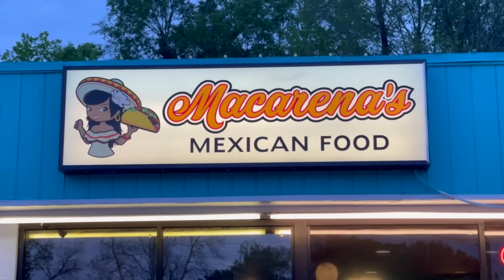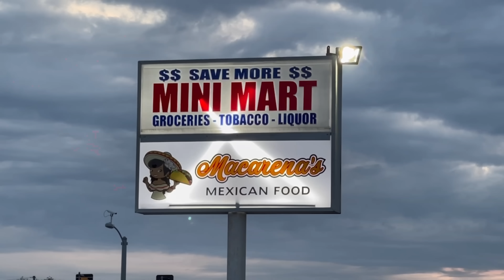Macarena's Undefeated Supreme "Anaconda" Mexican Burrito Challenge!!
A&Z #988 - Randy Santel vs Macarena's 7-8lb Undefeated Supreme "Anaconda" Mexican Burrito Challenge at Macarena's Mexican Food in Liberty, Missouri!! A few weeks after finishing my Florida Tour with @KatinaEatsKilos, I started a Midwest USA Food Challenge Tour. For event #17, I traveled up and over to Liberty, Missouri which is just northeast of Kansas City, MO. There, I tried to become the first person to conquer the 7-8lb undefeated Supreme "Anaconda" Mexican Burrito Challenge at Macarena's Mexican Food, which now has a second location available in Kansas City, MO. I had 45 minutes to finish 4 burrito sized flour tortillas filled with 1/2 chicken and 1/2 pork plus lots of Mexican rice, refried beans, lettuce, pico de gallo, sour cream, shredded cheese, and more, served dry with some optional sauces on the side. I was trying to win my $32.95 burrito meal free plus a sweet t-shirt and the 1st spot on the Liberty location's Wall of Fame!! BIG thanks to the owners Pablo & Nick and everyone with Macarena's Mexican Food for the wonderful Mexican food, drinks, and hospitality!! Special thanks also to the amazing people who came that Friday evening to watch and meet me!! I appreciate everyone in Liberty & Kansas City, MO and all around Missouri who watches & supports our efforts!!

Can Randy Santel conquer this Undefeated Supreme "Anaconda" Mexican Burrito Challenge??

Macarena's Mexican Food's Supreme "Anaconda" Burrito Challenge in Liberty, Missouri ($32.95):

- There are Macarena's Mexican Food locations in Liberty, MO (original) and Kansas City, MO.
- This Supreme "Anaconda" Mexican Burrito Challenge is available at both. Please call in advance!!
- There are 4 giant burrito sized flour tortillas filled with your choice of meat(s) plus Mexican rice.
- There are scoops of refried beans plus lettuce, pico de gallo, sour cream, and shredded cheese.
- The burrito is served dry and there is a 45 minute time limit to finish the entire thing.
- Winners receive the $32.95 burrito meal free plus a sweet t-shirt and spot on the Wall of Fame!!

This video was filmed on Friday, May 14, 2021 (5/14/2021).

"Never Return" by Carvings
"Flashes From The Red Sun" by Carvings